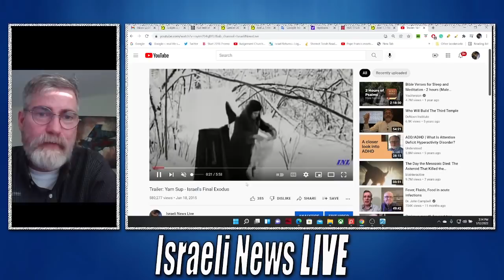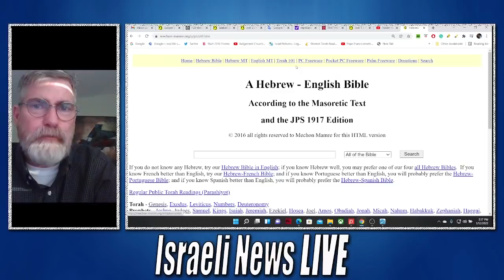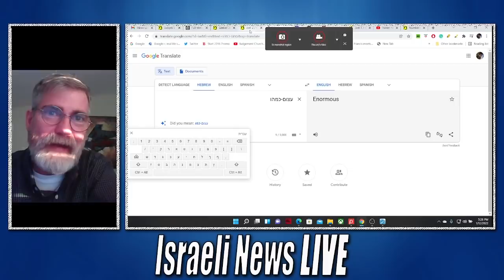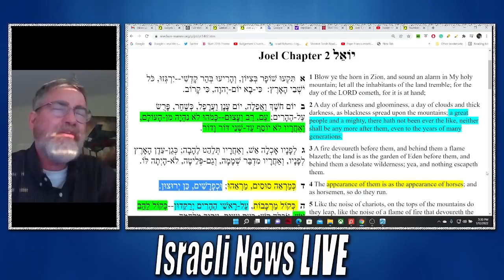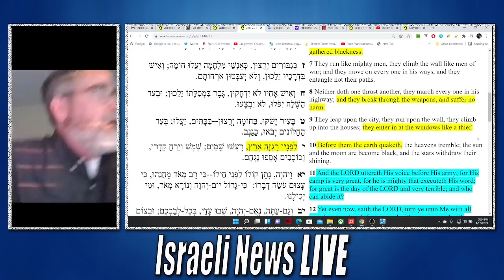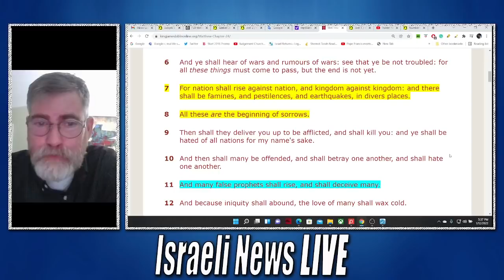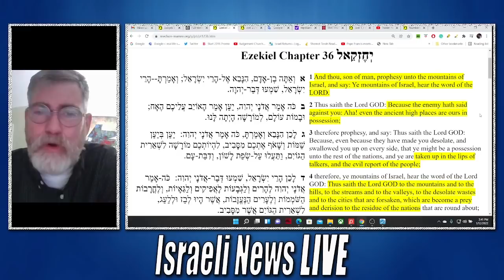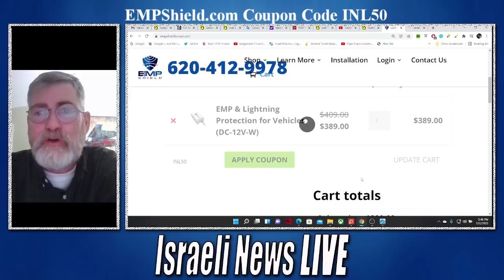Biblical Battles Were Not Fairy Tales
Biblical Battles Were Not Fairy Tales and what the Biblical account tells us maybe a warning for the future